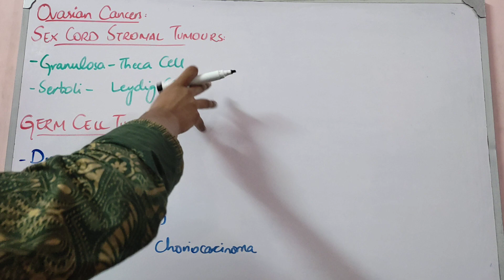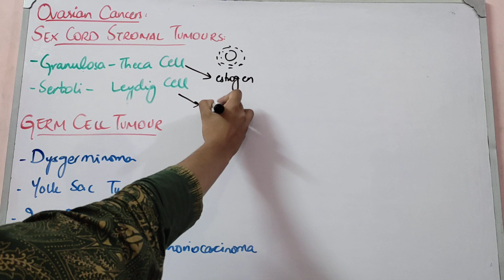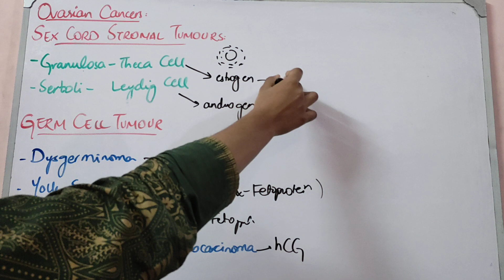OVARY BENIGN AND MALIGNANT ISSUES lecture 5 MCQ points from rest of OVARIAN CANCERS